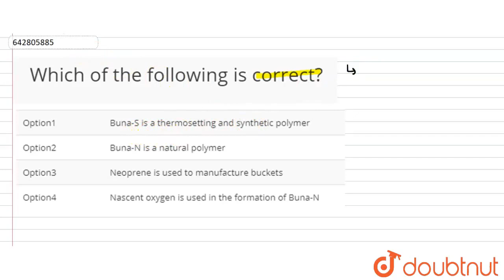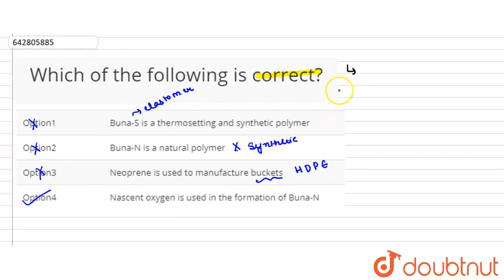Which of the following is correct? | CLASS 12 | JEE MAIN 2021 | CHEMISTRY | Doubtnut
Which of the following is correct?
Class: 12
Subject: CHEMISTRY
Chapter: JEE MAIN 2021
Board:IIT JEE

👉 Have Any Query? Ask Us.